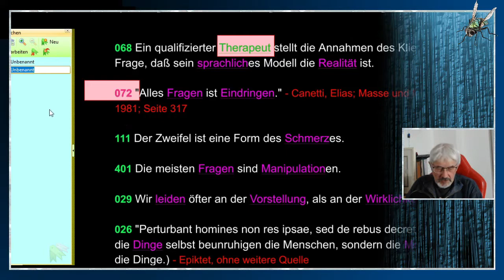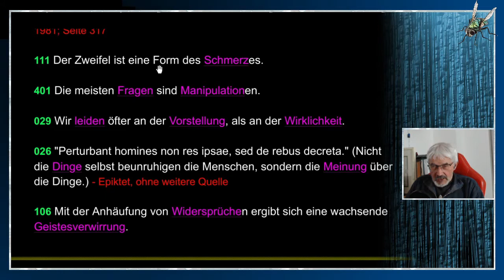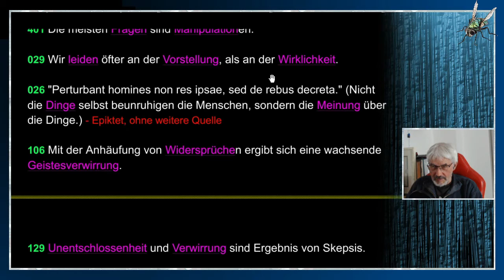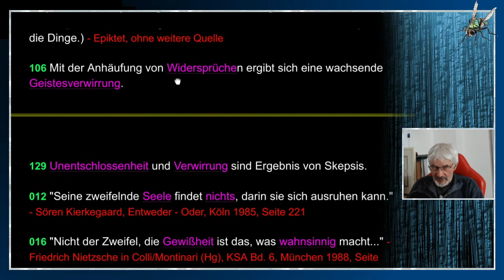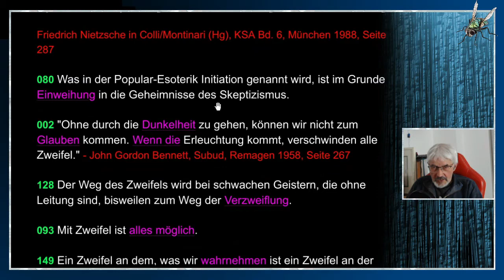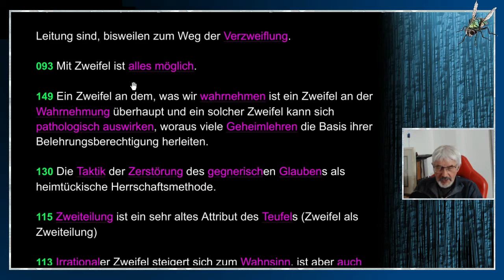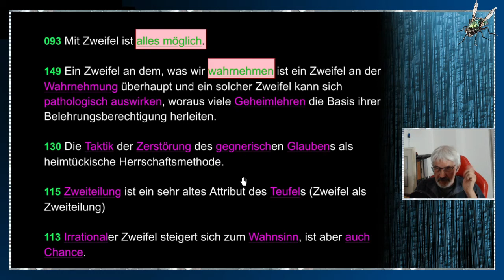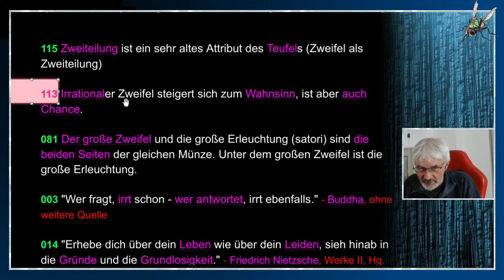gleichsatz - Skepsis - Teil 12/14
T E I L 12: SKEPSIS // "Froh und wohlgemut geht der berühmte Wolff in seiner Ontologie seinen geraden Gang durch lauter identische Sätze fort, und sagt mit der größten Wohlgefälligkeit, daß Substanz, Substanz, Ursache Ursache und Bewegung Bewegung ist. Man ist dabei in einer sonderbaren Bewegung zwischen zwei Empfindungen, nämlich zwischen der sympathetischen Teilnahme an einem sorgenfreien von keinem philosophischen Kummer gequälten Gemüt und dem Unwillen, den man darüber empfinden muß, daß er Untersuchungen, welche die großen Geister der griechischen Philosophen durch ihren bewundernswürdigen Scharfsinn zuerst auf die Bahn brachten, so leicht von der Hand schlägt, und die Urheber seiner Wissenschaften, ohne welchen er seine Metaphysik gewiß nicht würde haben schreiben können, nicht einmal zu kennen scheint. - Denn, mit einem Wort: die Skeptiker sind es, die die Metaphysik hervorgebracht haben, und obgleich alle Welt in dem Wahn steht, daß die Skeptiker die Leute seien, welche der Philosophie den Garaus zu machen trachten, so ist nichts desto weniger gerade das Umgekehrte wahr: daß die Skeptiker die Philosophie herbeigeführt haben, und daß man nie philosophiert haben würde, wenn man nie gezweifelt hätte. Wie sollte man wohl darauf gekommen sein, Begriffe zu untersuchen, die uns durchaus nicht verdächtig vorkommen können, da sie uns treulich durch unser ganzes Leben begleiten, und nie rätselhaft scheinen können, da sie so wenig mystisch sind, daß der gemeine Verstand in ihnen eigentlich zuhause zu sein scheint und sie ihm so bekannt sind, wie die Genossen, mit welchen er von Jugend auf bis in sein Alter gegangen ist." - Wilhelm Mackensen